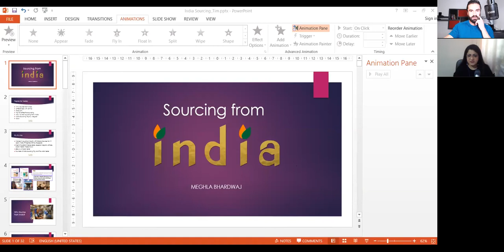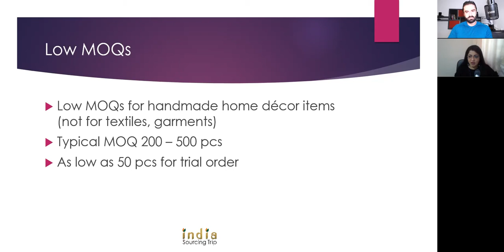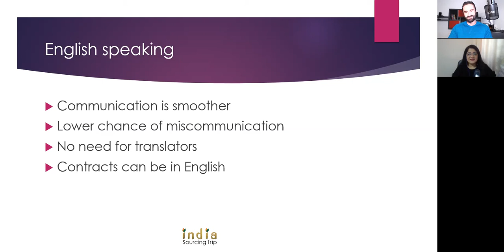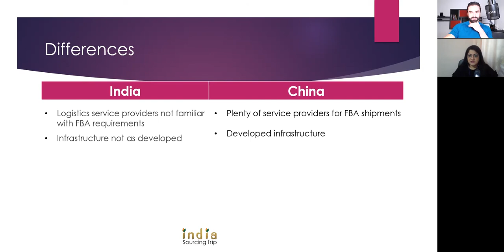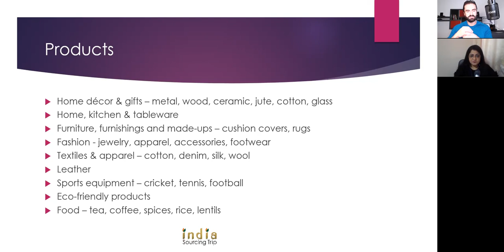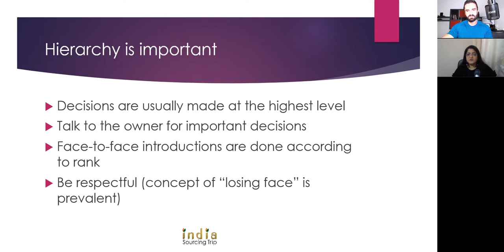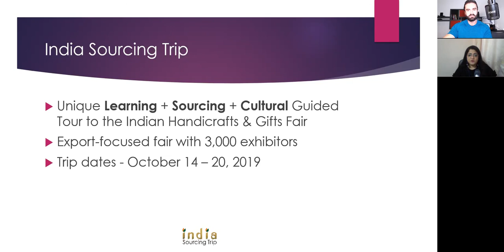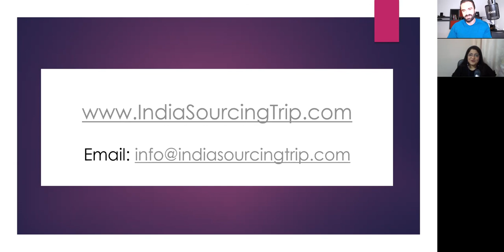Sourcing TOP AmazonFBA Products from INDIA - with Radule Vucetic and Meghla Bhardwaj - Dropshipping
★ Za sve polaznike Amazon FBA Kursa POKLON 2000+ Profitabilnih Nicha + 10 000 profitabilnih prukt preporuka! ★

Radule - Beograd